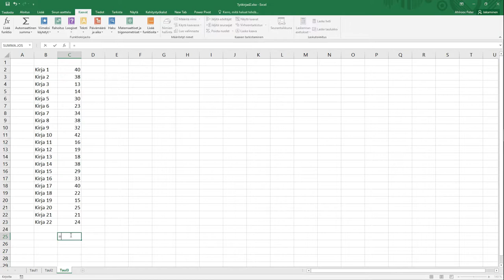Excel, osa 15: Summa jos...